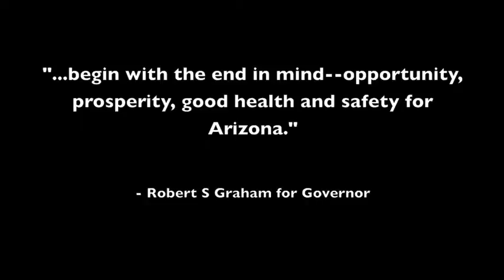Federation of College Republicans, August 29 2009